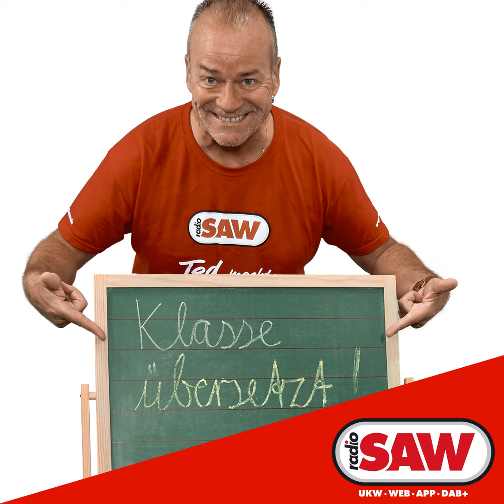Lost Frequencies - Back to you